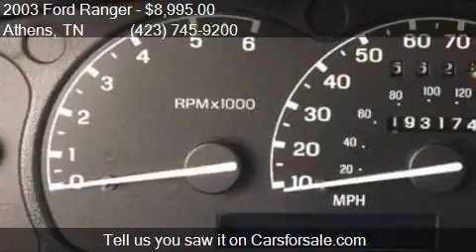2003 Ford Ranger Edge Plus 2dr Standard Cab 4WD SB for sale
This 2003 Ford Ranger Edge Plus 2dr Standard Cab 4WD SB is for sale in Athens, TN 37303 at Wholesale Auto Inc.

Engine: 3.0L V6
Transmission: Automatic 5-Speed
Color: Blue
Mileage: 193155
Contact Wholesale Auto Inc 1021 Decatur Pike Athens, TN 37303 to test drive this 2003 Ford Ranger Edge Plus 2dr Standard Cab 4WD SB today.